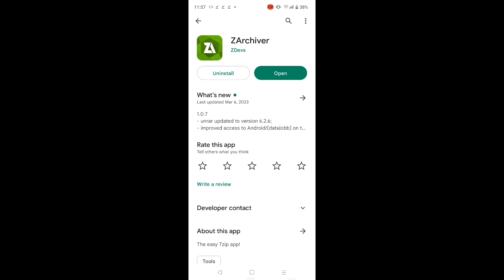Take Your Minecraft Experience to the Next Level with Night Vision 1.19+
Night Vision Pack For MCPE 1.19+

Welcome to my latest YouTube video, where I am excited to share with you the Night Vision Pack for MCPE on 1.19+. If you're a fan of Minecraft and want to take your gameplay experience to the next level, then this pack is perfect for you.

In this video, I will showcase how the Night Vision Pack enhances your gaming experience by adding new elements of fun and excitement. You'll get an in-depth look at how it works and what features are included.

With the Night Vision Pack installed, you'll be able to navigate through dark areas easily without worrying about mobs attacking you unexpectedly. It also adds a new level of immersion to your game by making everything look more vivid in low-light situations.

Whether you're exploring underground mines or building structures during nighttime hours, this pack will revolutionize your Minecraft gaming experience.

So sit back, relax and let me take you on a journey through the world of MCPE with Night Vision Pack on 1.19+. Don't forget to like and subscribe if you enjoy this video!

Link  in the Comment pin👇